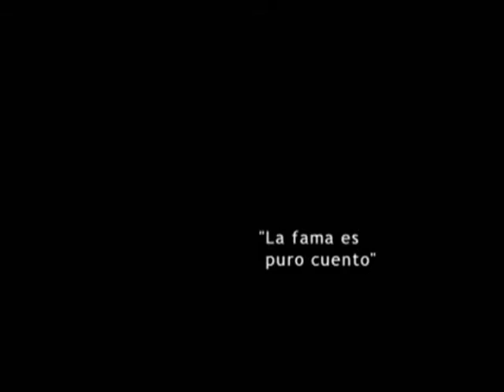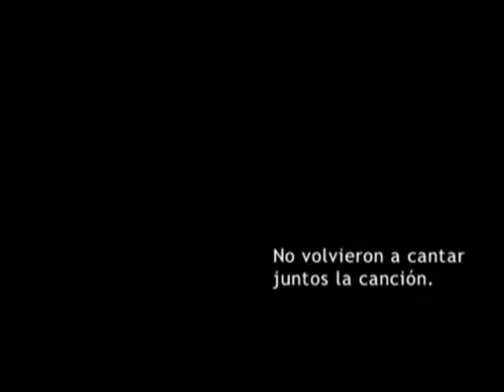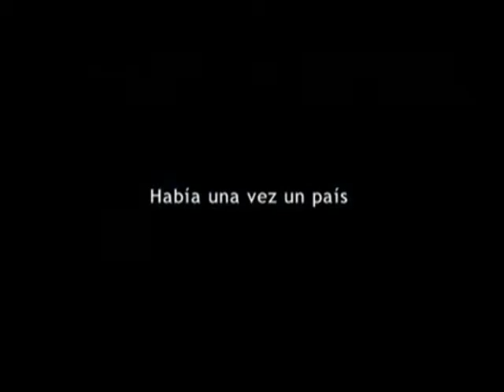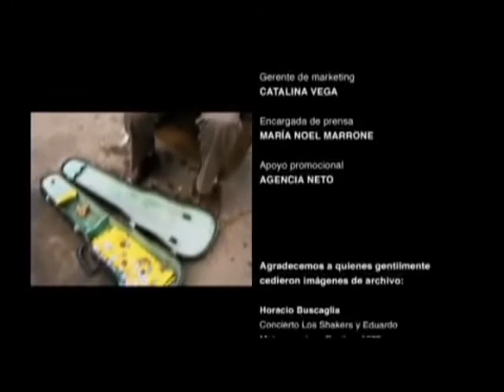la musica uruguaya brindis por pierrot)